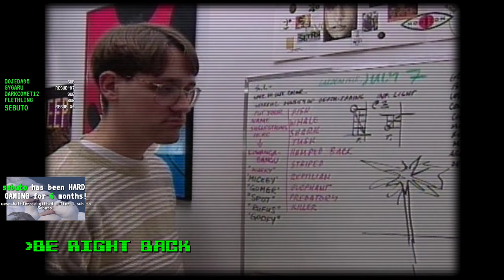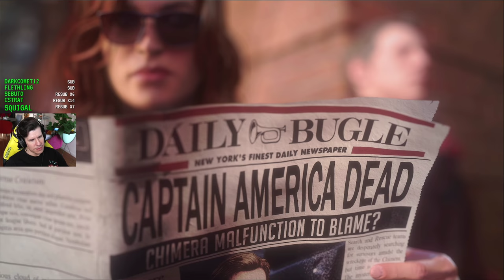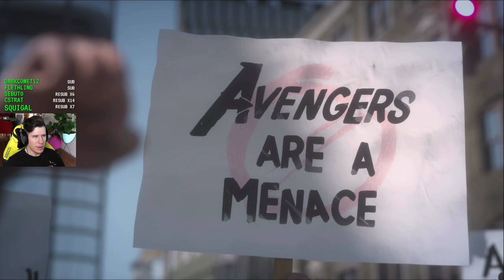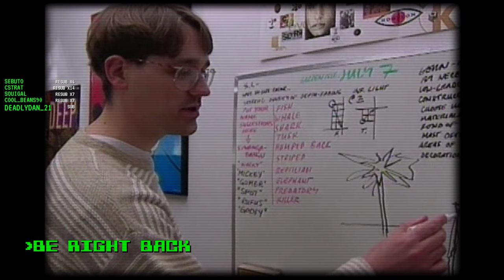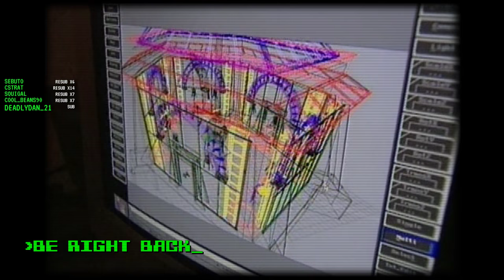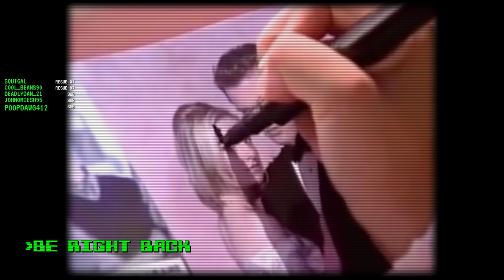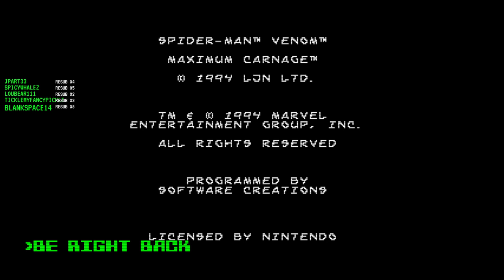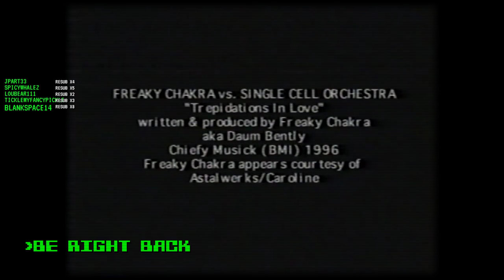Iron Man Sparkle Hands - Lawrence Plays Marvel's Avengers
Thank you Square for the code!